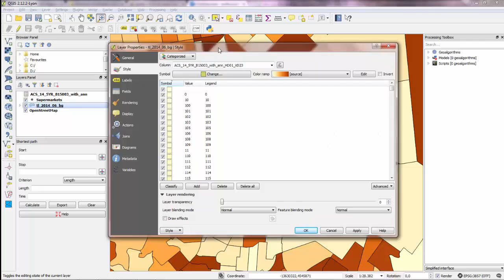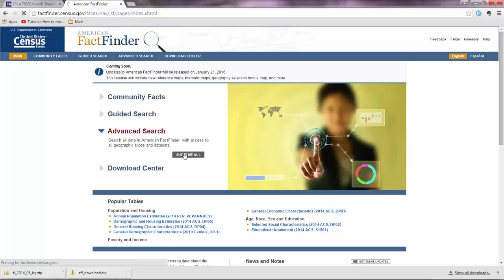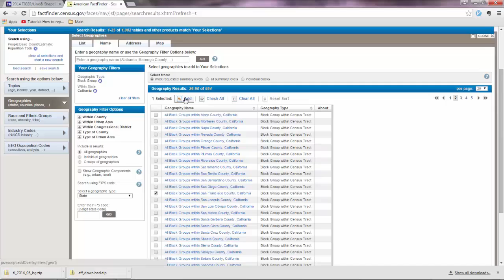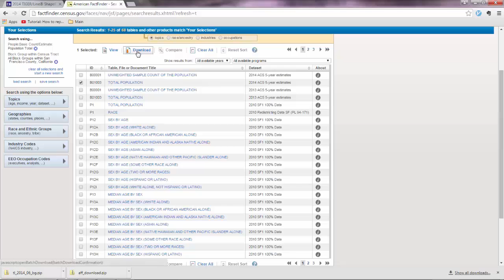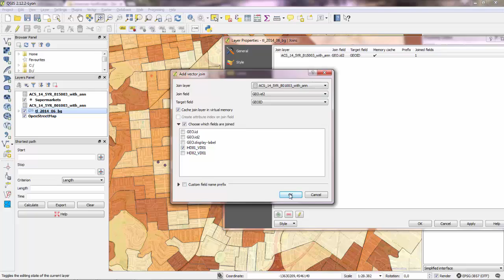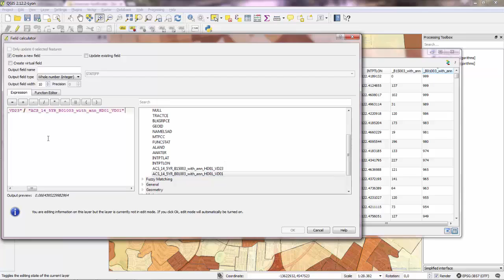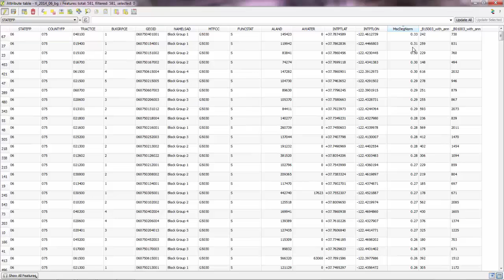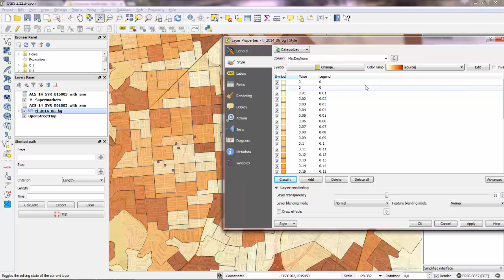GIS Tutorial Part 3 - Population Map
For the full GIS course with exercises and web mapping videos go

The above YouTube video shows how to make a thematic map of population out of a polygon shapefile in QGIS. The tutorial uses US census data.